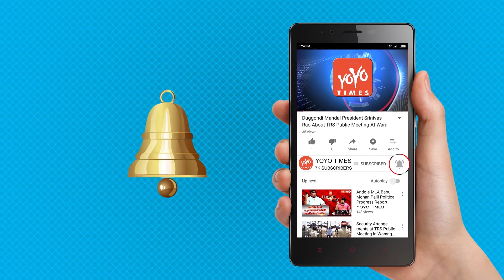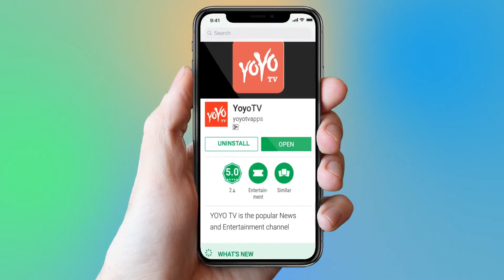Super Star Rajinikanth Speech At Robo 2.0 | Amy Jackson | Shankar | Akshay Kumar | YOYO Times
Super Star Rajinikanth Speech At Robo 2.0 | Amy Jackson | Shankar | Akshay Kumar